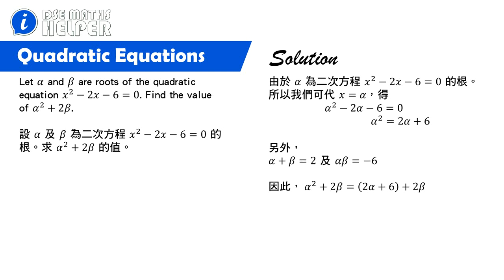【妙問秒答】#1 - Quadratic Equation 二次方程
全新單元，希望用 60 秒內解答到同學常問的問題，方便大家在短時間內學到知識。另外這亦會在 Instagram: math_station 及 dse_maths_helper 播出，令更多同學可以睇到。這個單元的第一炮，是中四課題，關於 sum of roots and product of roots 兩根之和及兩根之積。這題型，真的，很多同學問的，所以要認真學！